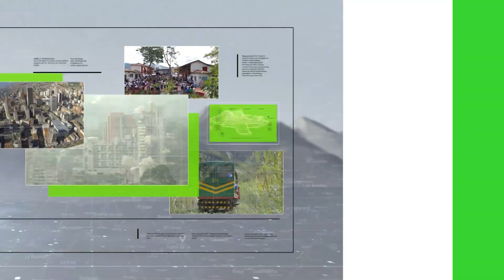Titulares de Teleantioquia Noticias - miércoles 03 de noviembre de 2023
Noticias. Descartan masacre en Las Auras. Autoridades buscan reestablecer orden público. Fuerza Pública se tomó corregimiento Las Auras. Alerta por posible revés de los diálogos de paz. En 113 % se incrementó incautación de armas. Presuntas irregularidades en bono alimentario. Alerta por niños en condición de vulnerabilidad. Alerta sobre cierre de servicios de obstetricia.